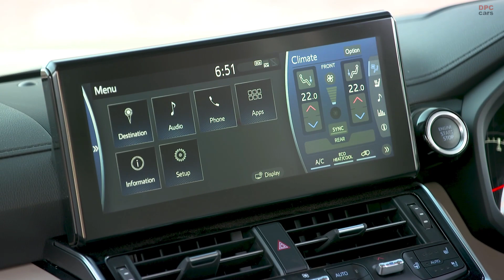New Toyota LandCrusier 300 Sahara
Toyota has launched its all-new LandCruiser 300 Series, kicking off the next chapter in the legendary off-roader's storied history.

Newly constructed from the ground up, the all-new 300 Series takes the capability, durability and reliability of the iconic LandCruiser nameplate to new levels, while also making advancements in safety, comfort, performance and technology.

Key upgrades include a new 3.3-litre V6 twin-turbo diesel engine, a bold new exterior design underpinned by the Toyota New Global Architecture (TNGA) platform, and advanced driver assistance technologies to provide superb on-road performance and unmatched off-road capability.

The LandCruiser 300 Series range also offers customers more choice than ever, with two new flagship variants - the luxury Sahara ZX and the off-road-focused GR Sport - joining the core GX, GXL, VX and Sahara range.

The Sahara ZX offers unmatched levels of comfort and style for LandCruiser buyers, while the GR Sport is the most off-road capable LandCruiser yet with its world-first electronic Kinetic Dynamic Suspension System (e-KDSS) stabiliser bar control system, and front and rear locking differentials as standard.

The LandCruiser 300 Series can be identified by its strong design language, combining trademark LandCruiser features with a new, powerful and emotive styling that is equal parts form and function.

Inside, the LandCruiser's cabin blends luxurious style with functionality, and increased space and flexibility, ensuring long and taxing journeys through the Australian wilderness are done in utmost comfort.

Toyota Australia Vice President Sales, Marketing and Franchise Operations Sean Hanley said the all-new LandCruiser 300 Series would further strengthen the reputation of the LandCruiser in the tough Australian conditions.

"Ever since it was imported into Australia to work on the Snowy Mountains Hydro Scheme in the 1950s, the LandCruiser has become synonymous with tackling the harshest conditions our country has to offer," Mr Hanley said.

"Equally at home in the school car park or the middle of the outback, the new 300 Series LandCruiser takes the comfort, safety and off-road ability of our flagship SUV to new heights.

"We fully expect this new generation to carry on the stellar legacy of the LandCruiser in Australia," he said.

Underpinning the LandCruiser range is the first TNGA body-on-frame platform - which delivers overall weight reduction and increased body rigidity, ride comfort and handling stability in all conditions.

All LandCruiser variants are powered by a new-generation 3.3-litre V6 twin-turbo diesel engine producing 227kW at 4000rpm and 700Nm from 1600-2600rpm, marking a 27kW/50Nm increase over the V8 it replaces.

The V6 engine is mated exclusively to a segment-first 10-speed torque converter automatic transmission that improves response and fuel economy while reducing noise, vibration and harshness.

Thanks to its new-generation engine, intelligent transmission and weight-saving measures, fuel economy has reduced by 6.3 per cent on the combined cycle compared with the outgoing V8, to 8.9 litres per 100km